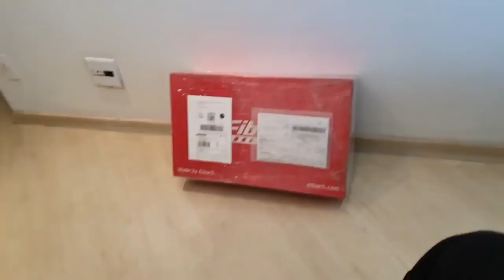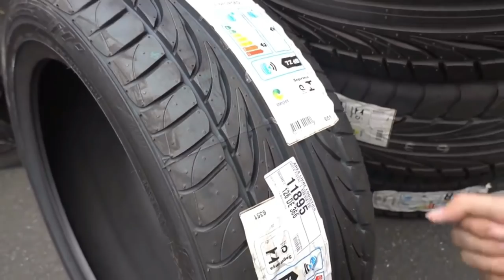QUANTO CUSTOU O PROJETO DO JETTA TURBO •CarVlog•